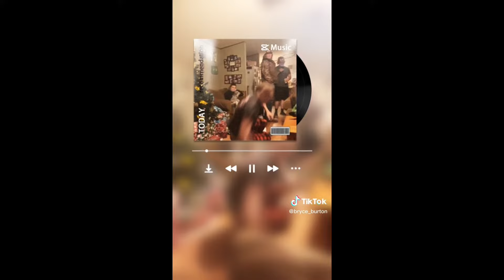Country TikTok’s To Watch When You’re Bored 🤠